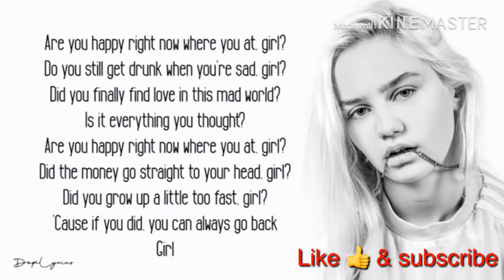Carlie Hanson - WYA [ Whatsapp status song English ]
And

Give your valuable commands 👇😍👍